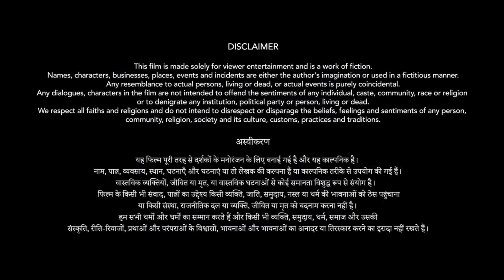GOAL - The Game Begins | Official Trailer | Ratri Originals | Streaming on RATRI APP